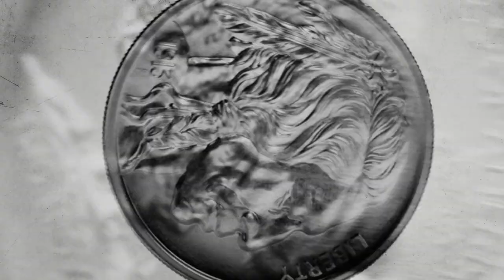American Buffalo on Broadway for 16 Weeks Only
Three small-time hustlers want a bigger cut of the American dream. David Mamet’s classic about loyalty and greed stars Academy Award nominee and Emmy winner Laurence Fishburne (Thurgood, “The Matrix”), Academy Award winner Sam Rockwell (“Three Billboards,” Fool For Love), and Emmy winner Darren Criss (“The Assassination of Gianni Versace,” Hedwig), under the direction of Neil Pepe (Tony-winning Artistic Director of Atlantic Theater Company). American Buffalo returns to Broadway more explosive and pointed than ever, exposing a timely American truth: crime and business are two sides of the same coin.

Ben Brantley of The New York Times hails it as, “David Mamet’s most affecting and gripping play,” and Frank Rich of The New York Times declares, “American Buffalo is one of the best American plays of the last decade.”